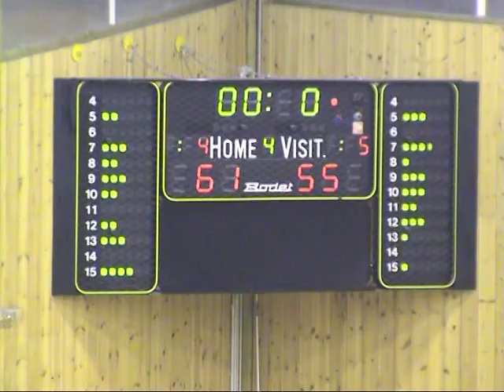26/04/2009 ΓΑΛΗΝΗ-ΑΕΛ 58-68